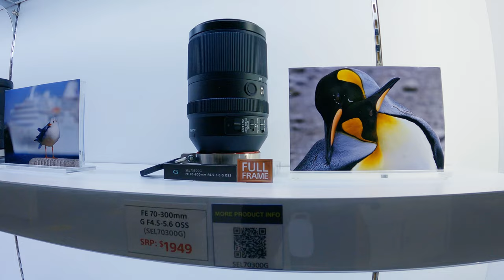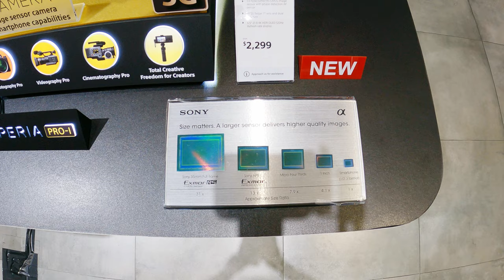සිංගප්පූරුවේ කැමරා උපකරණ අඩුවට ගන්න පුළුවන්ද ? Buy sony camera from singapore 4K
අපි අද බැලුවෙ සිංගප්පූරුවේදී කැමරා ගද්දි මොනවගේ දේවල් ගැනද සැලකිලිමත් විය යුත්තේ කියලා.
 මේක කැමරා වලට විතරක් නෙමෙයි ඕනම ඉලෙක්ට්‍රොනික් උපකරණයක් සිංගප්පූරුවෙන් ගන්නකොට මෙන්න මේ ගැන සැලකිලි සැලකිලිමත් වෙන්න ඕන.
අඩුම මුදලකට සිංගප්පූරුවේ ඉලෙක්ට්‍රොනික් උපකරණ ගන්නකොට සැලකිලිමත් වෙන්න ඕනෙ දේවල් මේකෙදි මම කතා කරලා තියනවා ඉතින් ඕගොල්ලොත් ඒ ගැන දැන්ගන්න කැමති නම් මේ වීඩියෝ එක බලන්න.

  "මොගම්බො කුශු හුවා"
මේ වූ වීඩියෝ  එක ක්රද්දී අපි ඇත්තටම sony showroom එකකට ගිහිල්ලා කැමරාවක් සහ lens කිහිපයක් මිලදී ගන්නවා කැමරාව මෙම දී ගන්නේ බොලිවුඩ් වල ජනප්‍රිය නළුවෙක් වන amrish puri ගේ නෑදෑයෙක් වන Rahul සක්සේනා. සක්සේනා කිවුවහම ඉන්දියාවේ ඕන කෙනෙක් දන්නවා mister india  චිත්‍රපටයේ mogambo මූ ගෙම්බෝ චරිතයෙ රංගන කරන්නේ   Rahul Saxena ගේ සීය කෙනෙක් කියලා තමයි අපිට Rahul කියලා තියෙන්නේ.

Chapters
00:00 Intro
00:36 About the tour
01:04 Authorized dealer and retailer
01:56 Buy from gray market
02:50 Black market
04:00 go to nex
04:17 Fetching Saxena
05:20 Sony ZVe10 out of stock change the mind and go with a6100
06:33 Accessories
06:53 Around the shop
07:42 Payment done
08:45 Rahul is testing speakers
09:16 Conclusion
10:07 Price
10:48 Littlebit about Mogambo